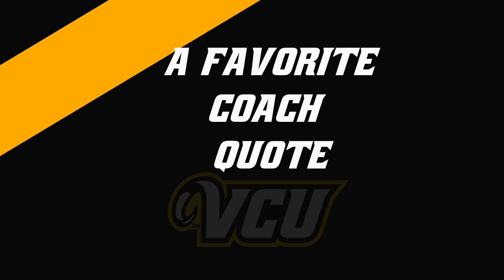De'Riante Jenkins Q and A